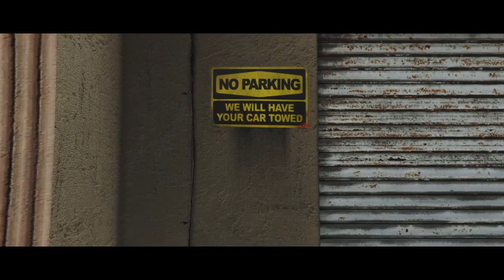LA MORT DE CHAOUKIGAMING ! (Court Métrage)